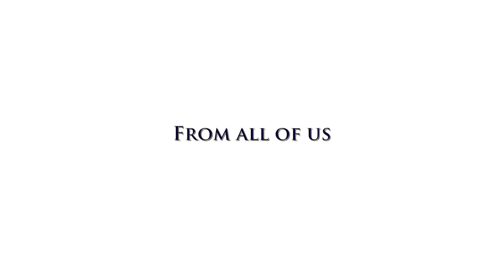Merry Christmas from Saint Anselm College 2015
From all of us at Saint Anselm College, we wish you and your family a very Merry Christmas. "O Come, O come, Emmanuel " in this video is courtesy of the Saint Anselm College Choir, and its arrangement is by Fr. Bede Camera, O.S.B., former director of liturgical music.